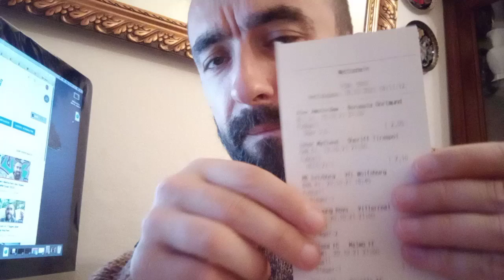Champions League 3.Spieltag 21/22 (Mavericks PROGNOSE)